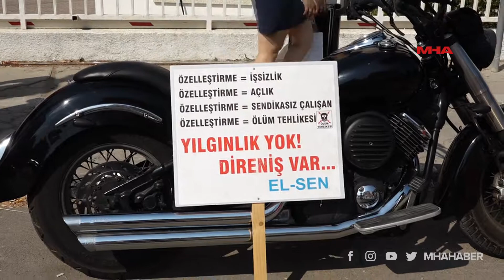EL-SEN BAŞBAKANLIK ÖNÜNDE GREV YAPIYOR